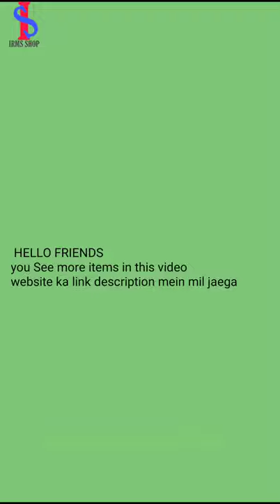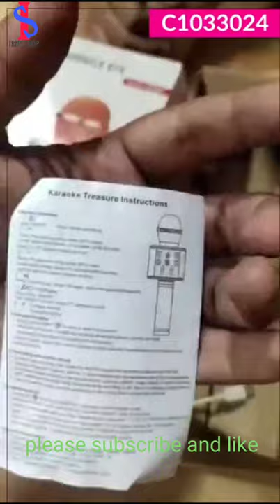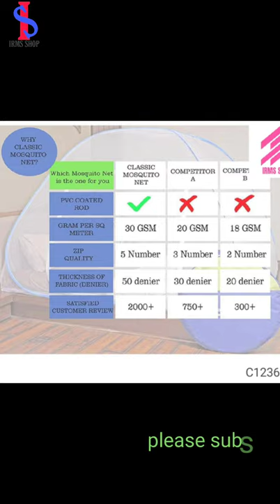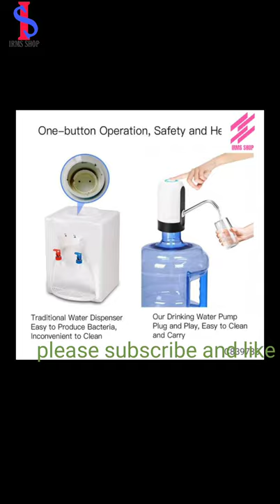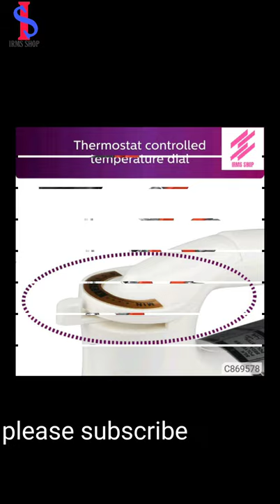India ki sabse sasti online shopping website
Hi guys how are you come back to my YouTube channel.      I hope you
enjoyed this online shopping haul! It definitely made a dent in my wallet.

Add me on Snapchat! Username: irms.shop

 This video is about online shopping, hauls, huge clothes haul, online shopping haul, try on haul, summer 2020 clothing haul, etsy clothes, trends for summer 2020, try on haul of online clothes, shop with me online, shopping from home, reopening shopping, amazon clothes haul, bucket hats, sunglasses, plaid, try on videos, summer clothing haul, online summer clothes, online shopping cheap, inexpensive ways to shop online, vintage shopping online Hope you all are staying safe and sound In this video, I’ll be sharing with you my tips and tricks on now to to shop online, since shopping online is the only way to shop now for a while.. I’ve shared my tips to save money while shopping, how to choose what to buy, from where to buy and a lot more